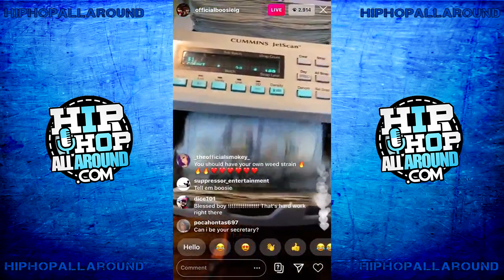Boosie Speaks On Making Money Without Shows!